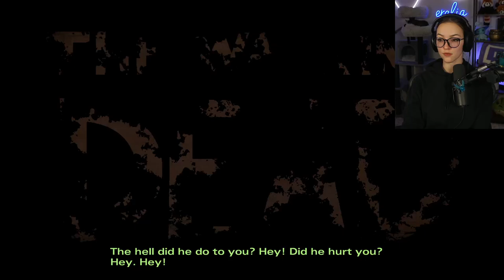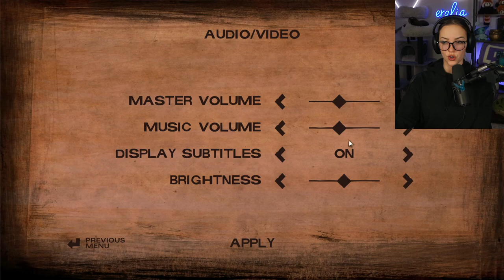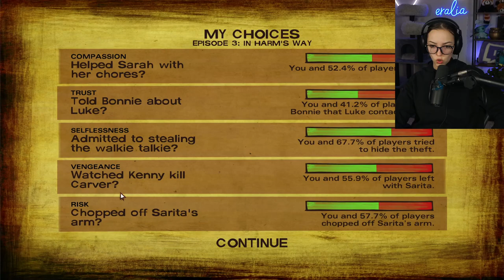Everything Will Be Fine, You'll See ✧ The Walking Dead First Playthrough ✧ Season 2 - Ep 3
In this episode, the gang has reached a safe zone, but not without a few stipulations. This episode makes us question, what really are the differences between humans and monsters?